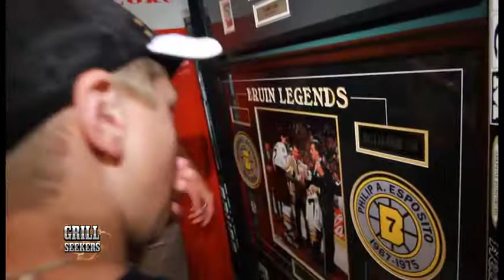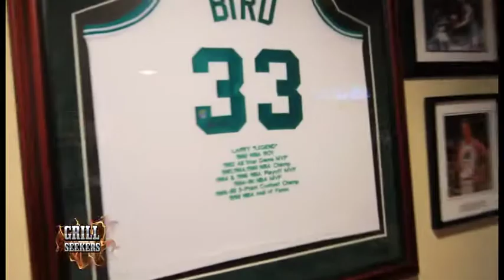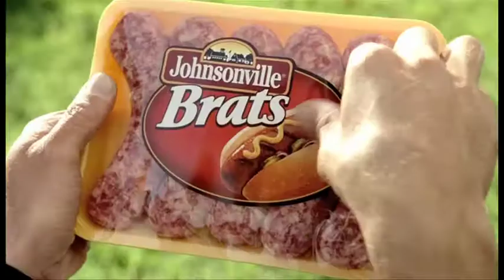Grill Seekers TV: Show #6 - Pt.2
Host Mike Petit celebrates with Sean Thorton and some passionate Bruins fans.